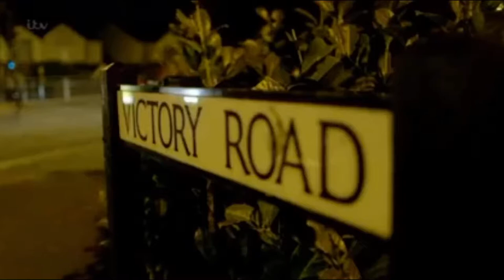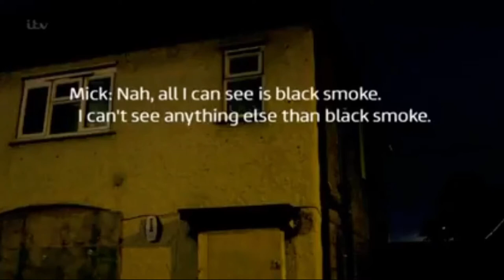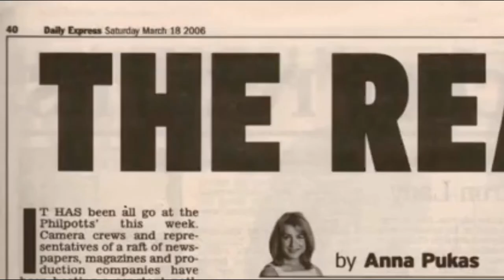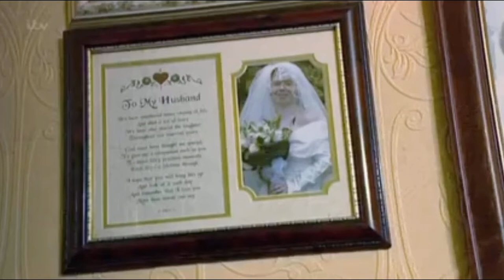PHILPOTTS | THE PARENTS WHO KILLED THEIR CHILDREN DOCUMENTARY PART 1/2